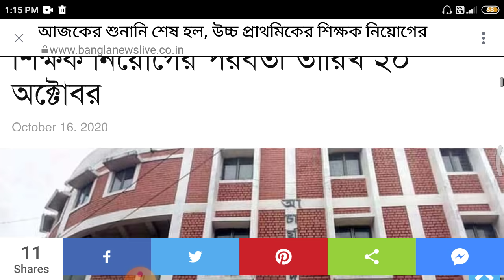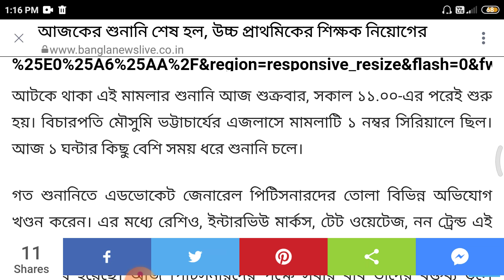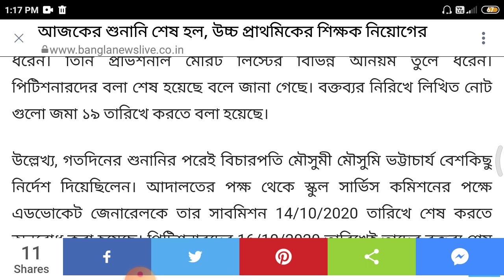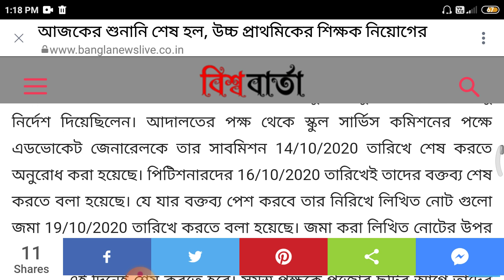Upper primary today 16/10/20 hearing update, upper primary latest news, upper primary west bengal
Upper primary today 16/10/20 hearing update, upper primary latest news, upper primary west bengal , upper primary news,upper primary court case update, upper primary latest update, upper news,

Success-Quest
upper-primary-update
geograpgy_ bengali_history